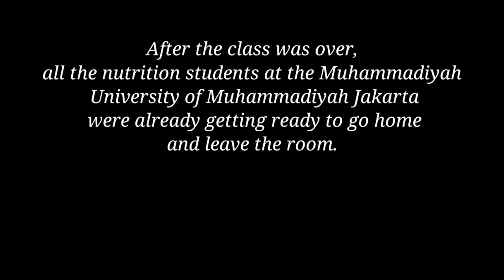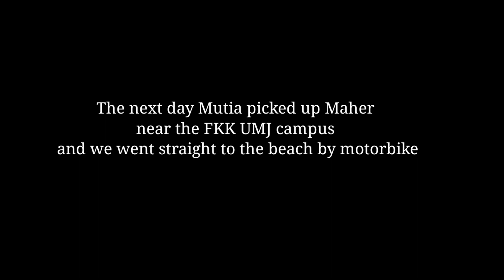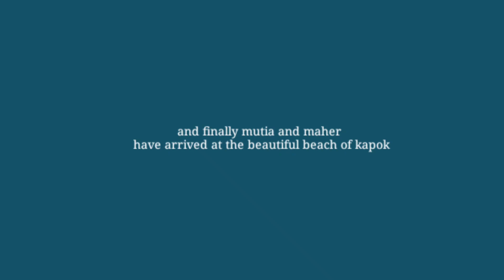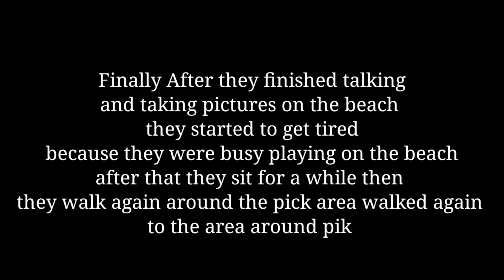Midterm Project of English Subject (Maharani and Meuthia)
English for Nutrition